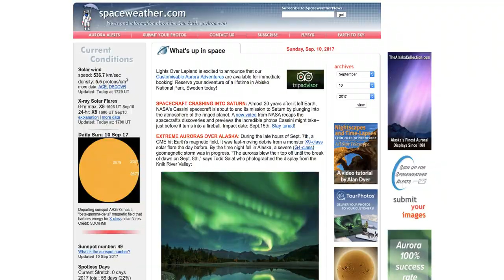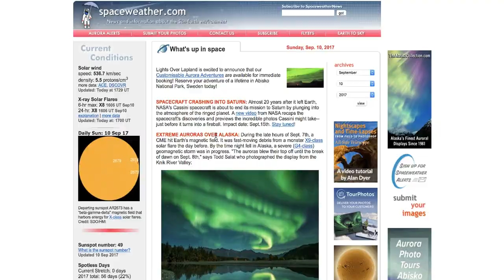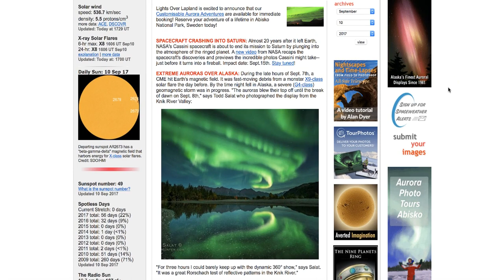MAJOR Solar Storm erupts from Sun's Surface - X-8 Shockwave felt by Earth's Shields!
September 10, 2017: Major Solar Burst! Instantly felt by Earth. Another  Huge X-8.